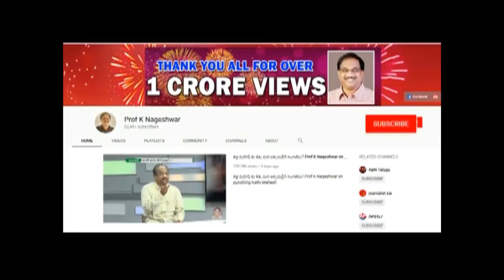BJP పై స్వరం పెంచిన TRS||Prof K Nageshwar on TRS critical of BJP